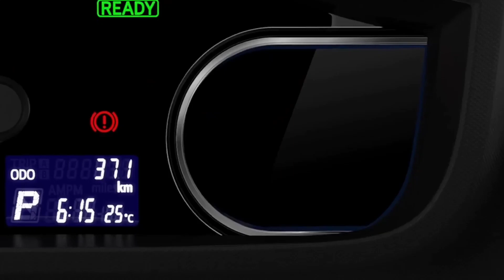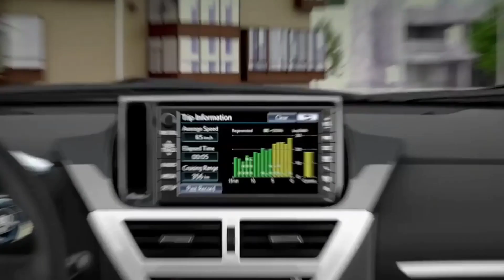केवल ₹3 लाख रुपये में आ रही ये सस्ती 7 सीटर SUV कार, इसका माइलेज 40kmpl का जानिए...🔥